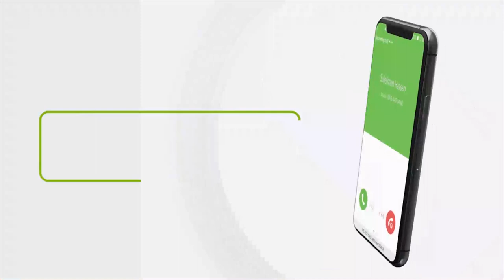“Faadumo Siciid waxaan leeyahay hadalkii Siilaanyo aad ku lahayd ee aad Madaxwey..." Xisbiga Waddani